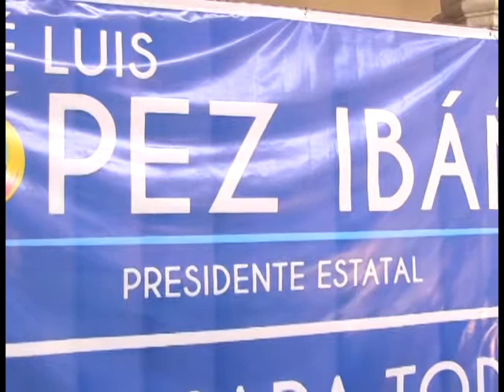Este miércoles se publica convocatoria del PAN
Este miércoles 27 de agosto se publica la convocatoria del Partido Acción Nacional (PAN) a las cuatro de la tarde, para ya recibir las candidaturas  o candidatura única en este proceso de renovación, afirmó el secretario general del partido, Gerardo Galaviz Martínez.